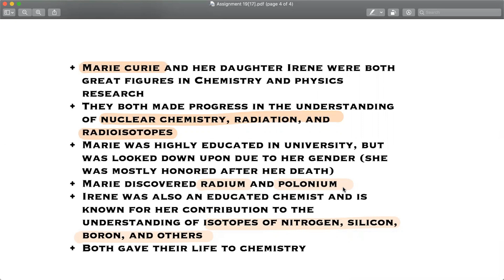Marie Curie and Irene Curie Joliot Research and report on the lives of Marie Curie and her daughter…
Marie Curie and Irene Curie Joliot Research and report on the lives of Marie Curie and her daughter, Irene Curie Joliot. What kind of scientific training did each receive? What was it like to be a female chemist in their time? What discoveries did each make?